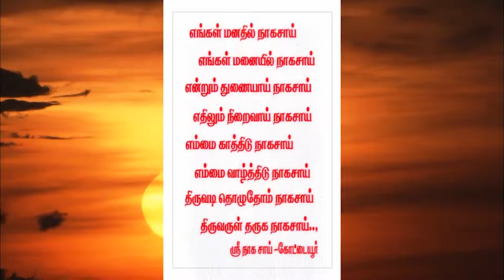A Chettinadu Shastiyaptha Poorthy Santhi Kalyanam . AR. Muthaiah Chettiar - Meenal Achi.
Venue - Kottaiyur.
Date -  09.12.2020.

Arunothayam Photography
Best traditional and candid photography. since- 1996
Kottaiyur-630106. sivagangai dist. Tamilnadu, India.

Your  Sweet  Memories  that  Will
        By Arunothayam photography No.14, Dr. alagappa chettiar Road, kottaiyur.sivaganga Dist.
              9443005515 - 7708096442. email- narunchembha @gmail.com